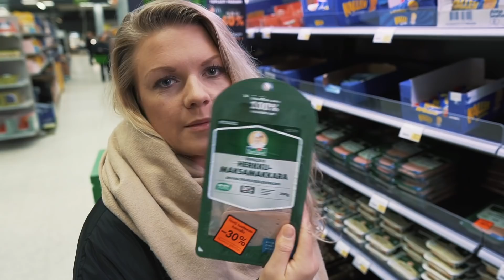HÄVIKKIRUOAN METSÄSTYSTÄ | LOOKING FOR FOOD LOSS (English subtitles)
Tässä videossa lähdetään metsästämään hävikkiruokaa ja kokataan käyttäen Texas Peten kastikkeita.

Jätä kommenttia alas, niin käyn lukemassa! :)

Ootte parhaita.

In this video we are looking for some food loss from the supermarkets. Video is a collaboration with Texas Pete.

ANNIINA SOMESSA: @ANNIINAJALKANEN